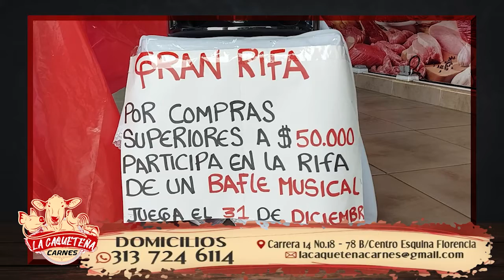LA CANDIDATA A LA CÁMARA YENY ADALID CHILATRA, ENTREGÓ BALANCE DE LOS RECORRIDOS POR LOS MUNICIPIOS.